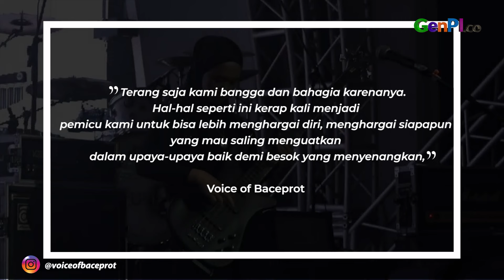Bangga! Voice of Baceprot Masuk Majalah Forbes 30 Under 30 Asia 2024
Band metal asal Garut Voice of Baceprot kembali membuat bangga nama Indonesia. Kali ini, Voice of Baceprot masuk dalam daftar Forbes 30 Under 30 Asia 2024.

BACA JUGA: Konser di Jakarta Pecah, NCT Dream: Kalian Gacor